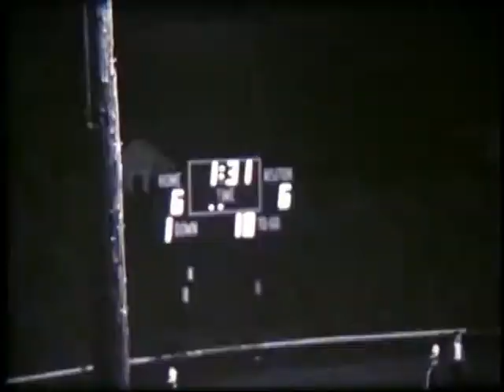Eagle Grove Eagles vs Clarion Cowboys 1969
Eagle Grove Eagles vs Clarion Cowboys 1969 football season. Clarion defeated Eagle Grove 22 - 7 on 9/19/1969. The Clarion HS band performed at halftime.